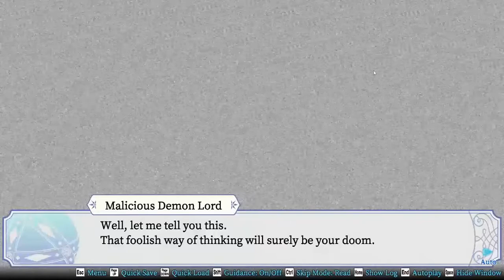Our Battle Has Just Begun! episode 2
Introduction

This new country that awaits you is the forest country of Roseail, land of elves and beastmen!

Oma may have saved the realm from the Demon Lord,